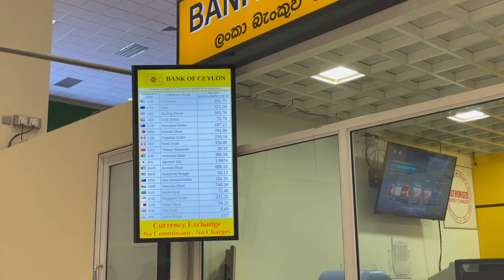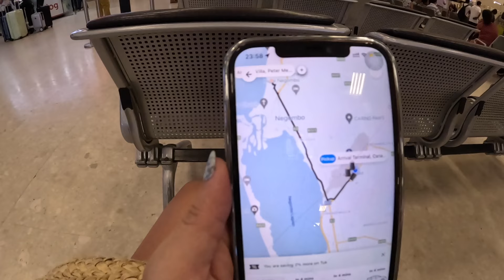Ấn tượng ban đầu KHÔNG TỐT về người Sri Lanka 🇱🇰 (Eps.01)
Fb: Nguyen Minh Trang (Chang Kao)
Fanpage: O LAC